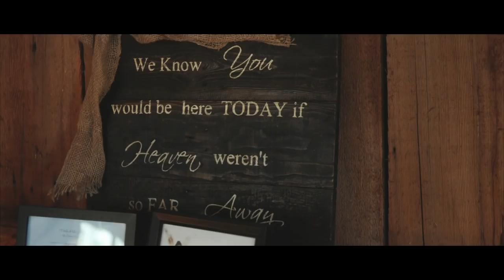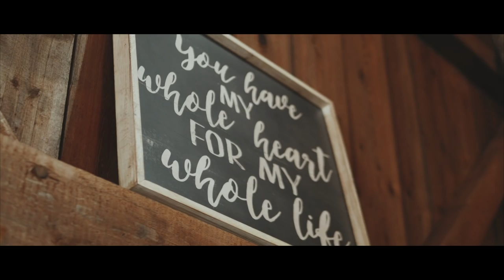These Wedding Vows.. | Wedding Film at The Hitching Post, ME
Gear I Use:
Main Camera
Backup Camera
All-Around Lens
Variable ND
Budget Portrait Lens
Sharp Portrait Lens

Barton Wedding | Dayton, Maine